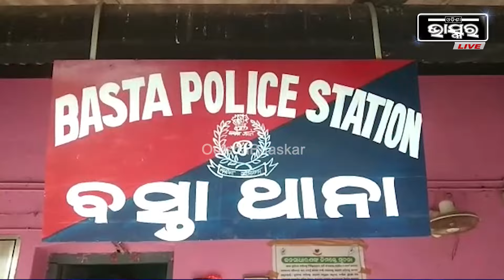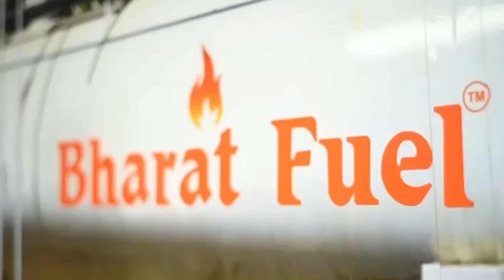ଡିୟୁଟିରେ ଥିଲେ 3କର୍ମଚାରୀ..ଆଖି ପିଛୁଳାକେ ମାଡିଆସିଲା..ଚେକ ପୋଷ୍ଟକୁ ଧକ୍କା ଦେଇ ଗଛ ମଝିରେ ଓହଳିଛି ଭ୍ୟାନ